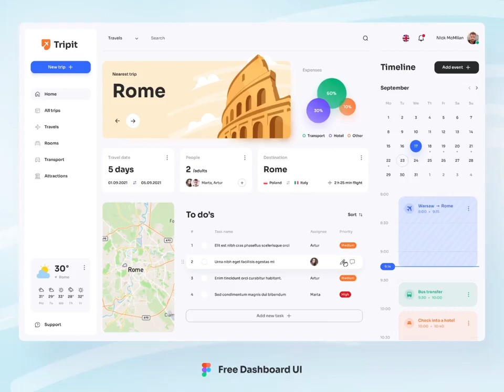790 Amplitude 2017